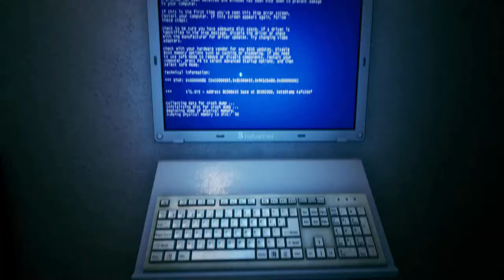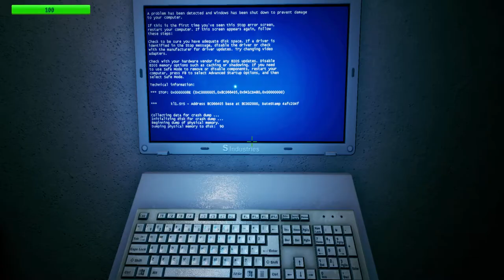Gunge Leech Full Gameplay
Hey, i'm Jay, a junior technical games designer.